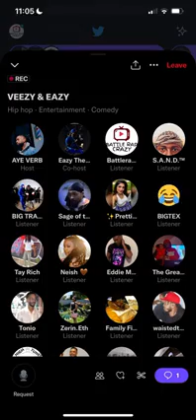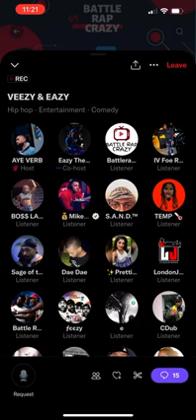Eazy Kicked Ms Hustle Out His Spaces